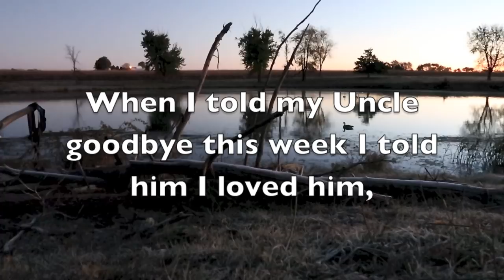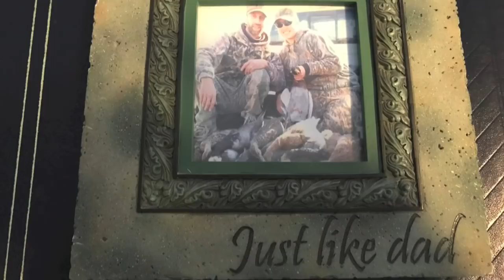Farm Pond Goose Hunt 5 (A Tribute To My Uncle Brad, The Best Waterfowler Ive Ever Known)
On this hunt we had a bunch of people lined up to go but they dropped out like flies the night before.  That left only me and Dad. Which is kinda cool because we dont get to do that very often and thats what my Uncle Brad used to do all the time, go just him and his Dad.  So thats the first thing that was kinda neat.  Then the swans, swans are a symbol of love and have been forever.  I don't know if i believe in signs from lost ones or not but in this case it felt like it.  When I told him goodbye on Friday I told him I loved him, and like I say in the video, I can't help but think that was his way of saying love you too Deejer. So anyway, thanks uncle brad for being with Dad and I in spirit and having an awesome hunt with us.